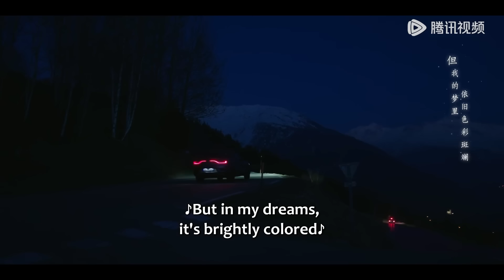趙今麥吳磊兩人久別重逢，兩人迫不及待床上激吻，幹茶烈火一夜七次！【在暴雪时分 Amidst a Snowstorm of Love】中国电视剧